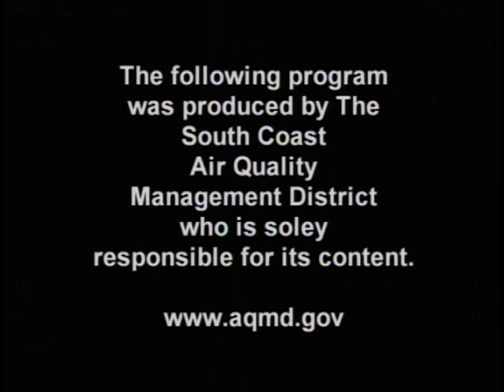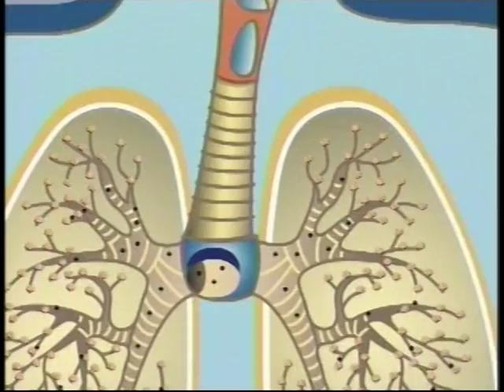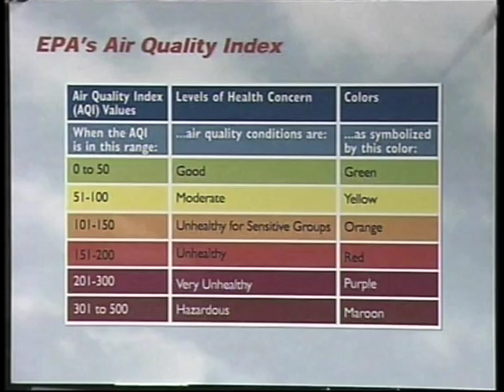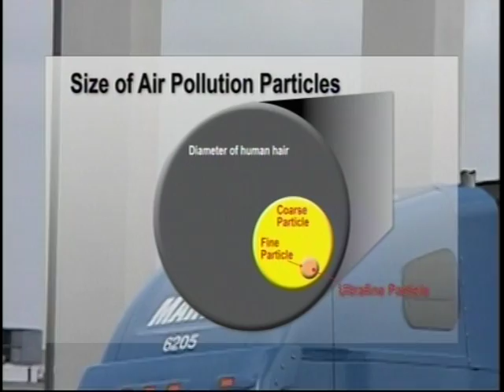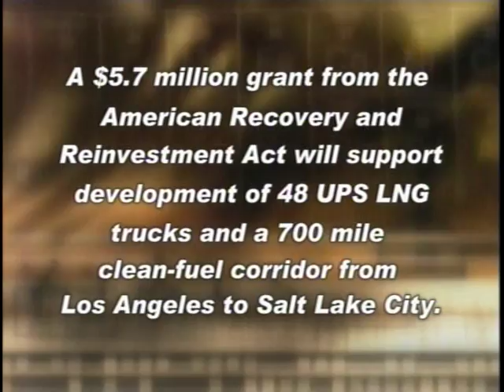AQMD State of the Air 2010 Part 1 of 2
The South Coast AQMD presents their State of the Air 2010 program.